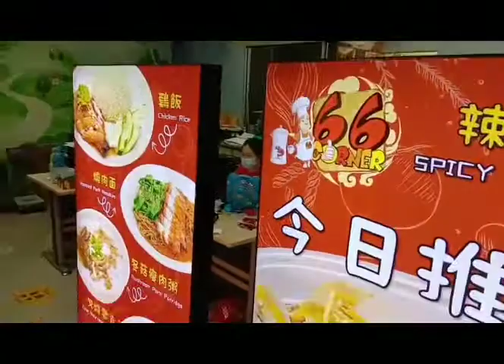Customized Frameless LED Lightbox